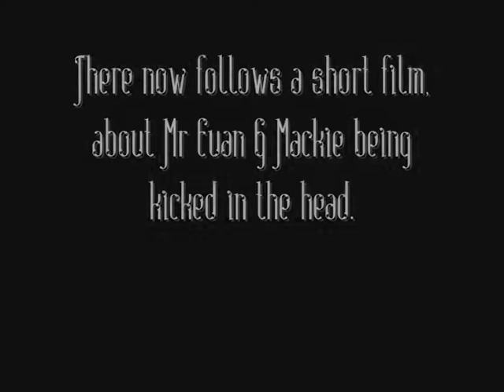Wee Horse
A short film about Mr Euan G Mackie and his gentle but stubborn grip, and a short documental study of people kicking him in the head.